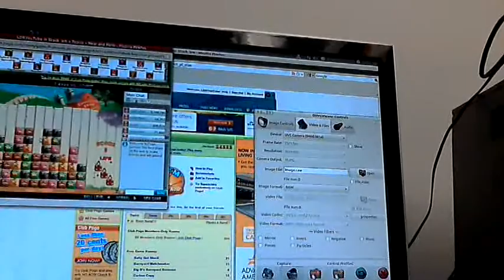Why Linux Sucks 5